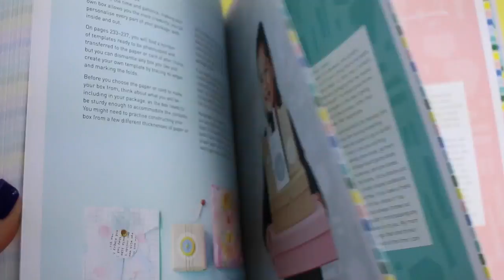A Craft Book Preview - Care Packages by Michelle Mackintosh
A peek inside the cute new craft book by Michelle Mackintosh all about sending Care Packages. Full of thoughtful ideas, cute packaging, thing to make and cook. It's worth a look. See the full review on My Poppet MAKES